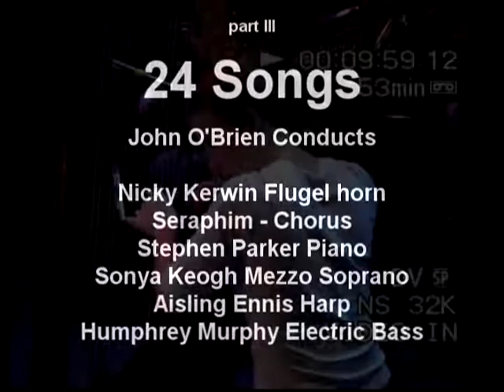C.S.L.Parker 24 Songs Cork Opera House 2005 Part III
Documentary / rehearsal footage of Cork Opera Works rehearsing C. S. L. Parkers 24 Songs at the Cork Opera House October 21st 2005. Shot on location by Marie - Noelle Boutin, artist in residence, year of culture 2005, enchanced at Trend studios Dublin by C S L Parker - edited by Oliver Harding. These five mini films feature : Cork Opera Works : Directors / Sonya Keogh / Allin Gray / John O' Brien. Seraphim : Clare O' Brien, Sarah Burke, Deirdre Long, Emma Tierney,Denise McCarthy, Claire Mansfield, Gill Casey and Niamh O'Connell. Piano, Stephen Parker, harp Aisling Ennis, electric bass Humphrey Murphy, flugel horn Nick Kerwin, strings : Aoileann Ni Dhuill Catherine Humphreys Holly McConnell Marja Tuhkanen Cello Hugh McCarthy Llse de Ziah Viola, Una Palliser, Catriona O'Hora Double Bass Rory Dempsey Production for 21st October 2005 : Lighting : Drew McCarthy, sound engineer : Lawrence White, costumes : Angela O' Brien, Set : Maurice O'Brien, Tim Keogh, Make-up : Jenny Readman.

Producers Cork Opera Works - John O' Brien / Sonya Keogh / Allin Gray. Documentary / rehearsal footage produced by C. S. L. Parker / Oliver Harding.